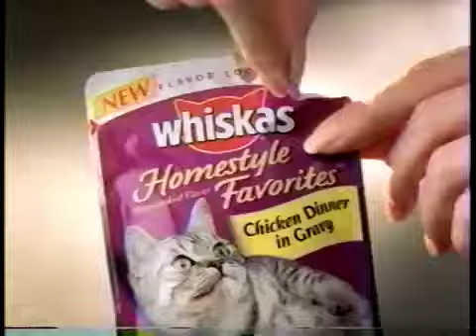1999 Whiskas Cat Food Commercial